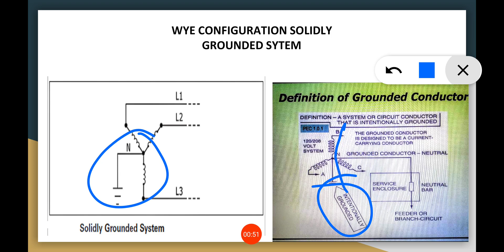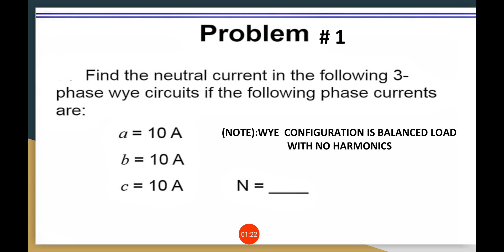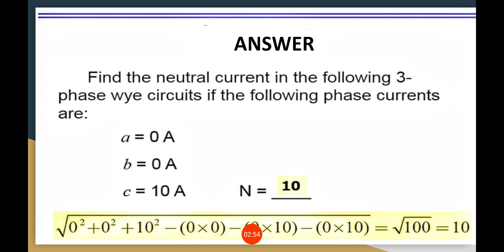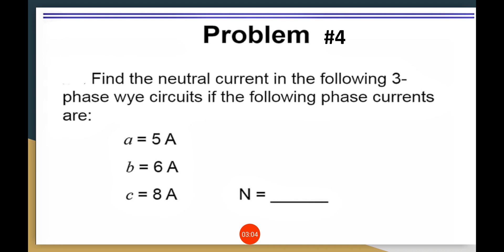3 PHASE NEUTRAL CALCULATION OF WYE SOLIDLY GROUNDED SYSTEM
From an Engineer's Technical mindset